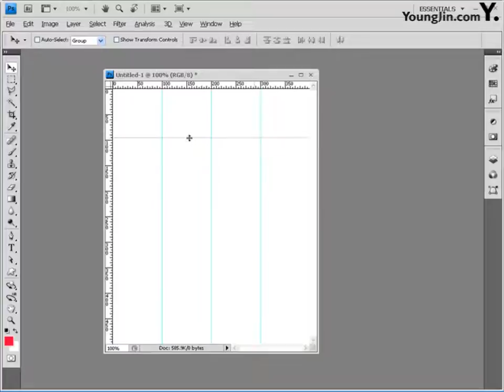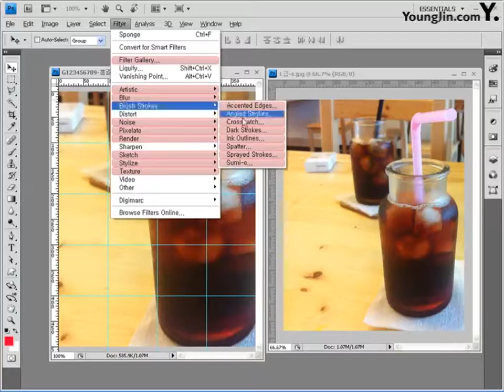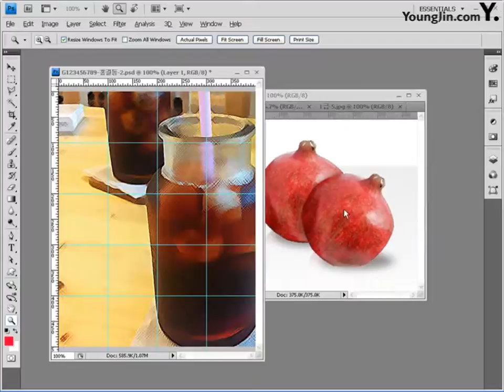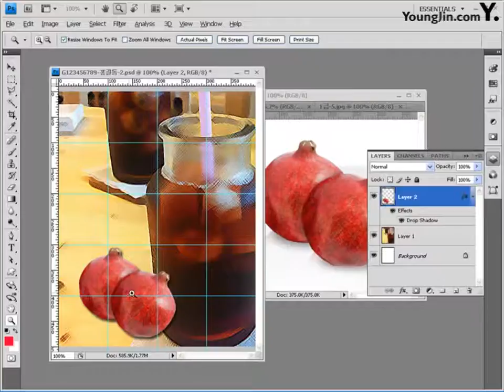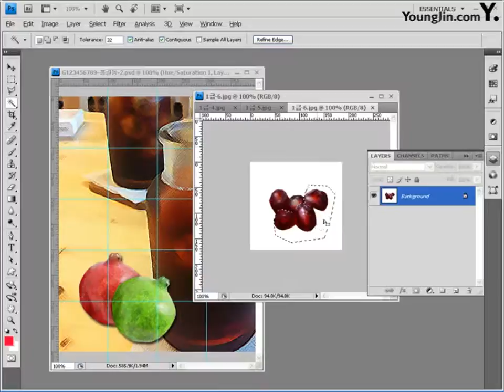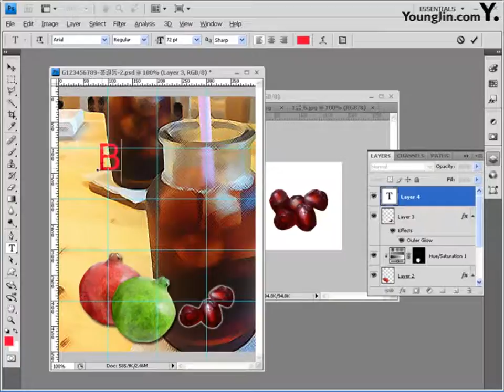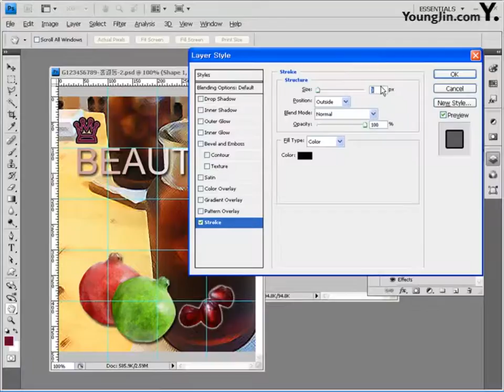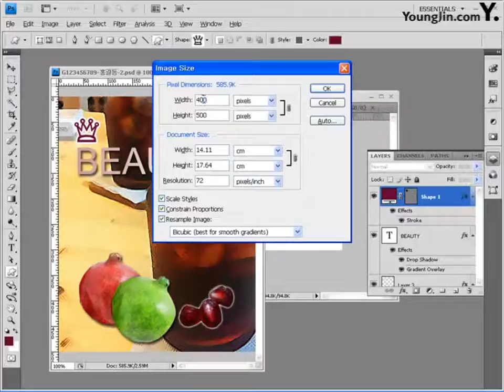12 CS4 Part04 Chapter02